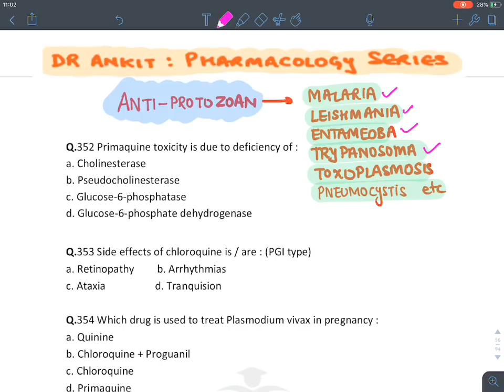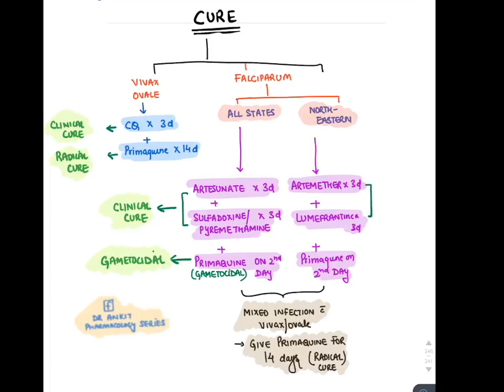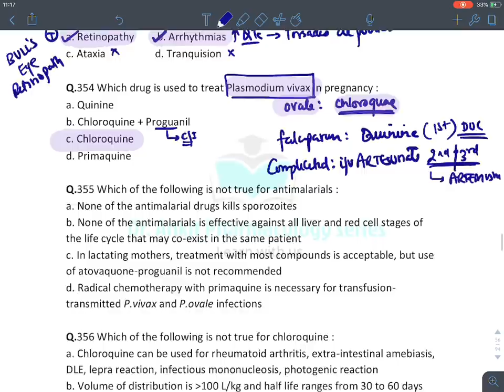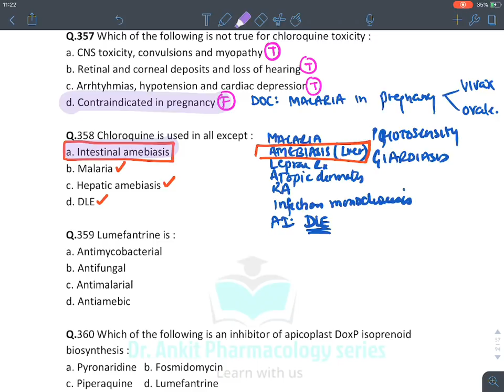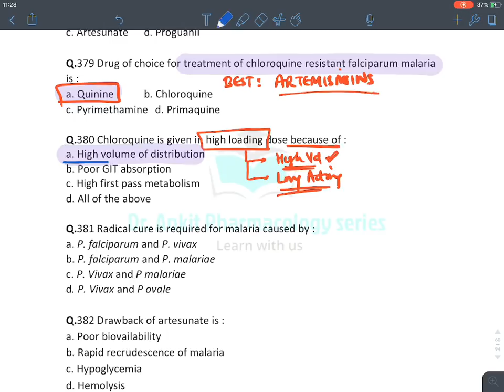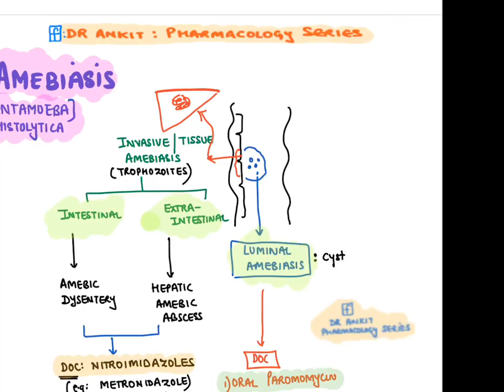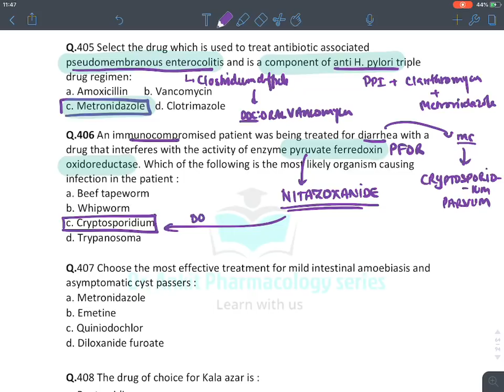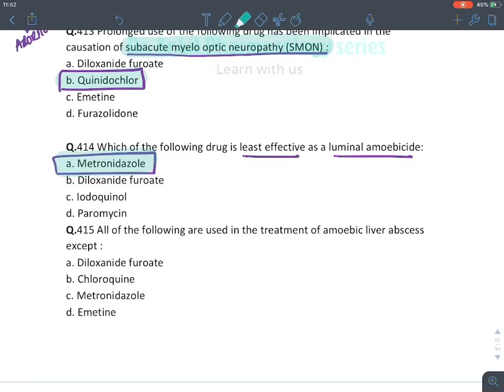MCQ revision : Anti-microbial 3